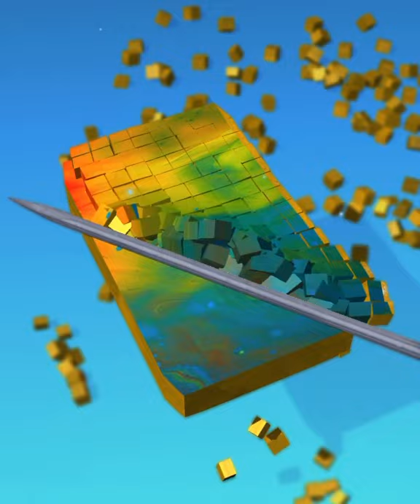ASMR Cutting Game! Relaxing sounds! Satisfying Video